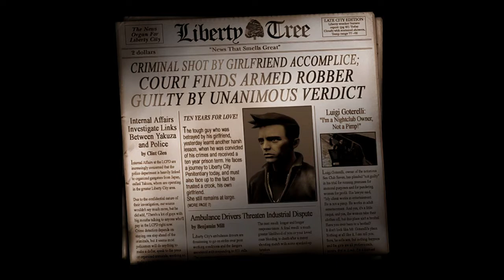Grand Theft Auto III: Definitive Edition: Part 1: Library City, 2001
In 2001, Small-time criminals Claude and his girlfriend Catalina left San Andreas and did small time heist through-out the Country, making there way into Liberty City, both Claude and Catalina rob the Bank of Liberty City